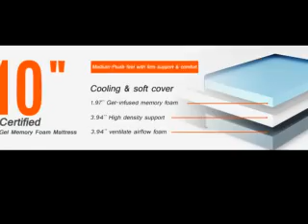Sweetnight 10 inch Gel Memory Foam Mattress | Home & Kitchen Reviews 2021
Product Description:
Size Queen
Brand Sweetnight
Construction Type Foam Construction
Item Firmness Description Medium

🛏️Ventilation & ergonomic design -This queen mattress has adopted the newest sleep technology that can improve your sleep problem with infused gel, which can regulate temperature automatically, and keep cooling for a comfortable sleep the whole night through. Sweet night Queen size mattresses are designed with 3 zone layers that target different places of your body’s stress points, and helps your body align properly.
🛏️Pressure Relief & Sleep Comfort - Our gel memory foam mattress gives you medium firm to help those who suffer back pain, and cooling for them who get hot during sleep. Also great for different position sleepers. This queen mattress supports your whole body while relieving pressure, from head to toe. Relax all night, and recharge for the new day.
🛏️Skin friendly & Breathable -Our queen size mattress is made of Certipur-US Certified foam, containing no harmful substances like formaldehyde, mercury, or other heavy metals. It's impact on your family's health is a safe one.
🛏️Special structure - The mattress covers consists of luxurious elegance, made from a more breathable Rayon cotton fabric blend. The top layer consists of 1.97 inches. Gel Infused memory foam that slowly adjusts to your body weight and temperature. The middle layer consists of unique 3.94 inches. Zoned air-flow, open-cell comfort foam. Also, ventilated comfort foam provides balanced support, and also eliminates motion disturbance 3.94 inches. Supportive high density base foam for durability strengthens support and prevents sagging. The ultimate sleep enjoyment, no longer tossing and turning all night.
🛏️10 year, No Risk, Mattress in a Box - This queen size foam mattress comes with a 10 year limited warranty, 30 day free return, and 24 hour professional after service help for complete satisfaction. This Queen size mattress is compressed, rolled, boxed, and shipped to your door. Compact and easy to move through narrow hallways and staircases.

It is important to also note that the "Trending Product Reviews" channel is a participant in the Amazon Services LLC Associates Program,